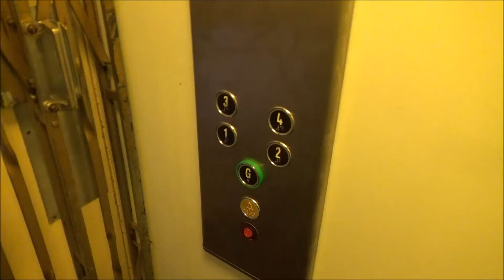Lift - Short Pause Before It Moves